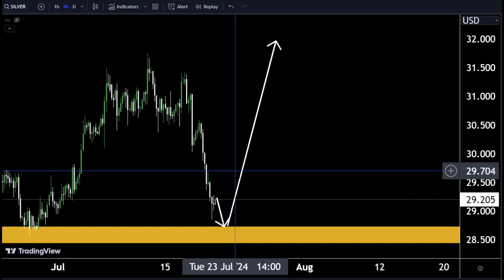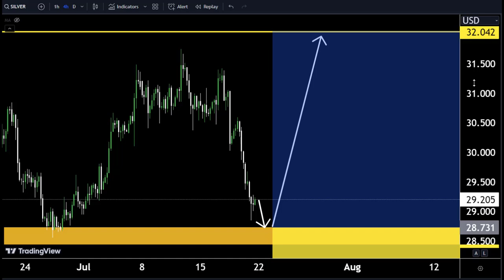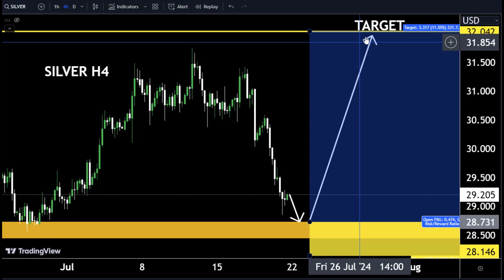AJ SILVER ki kya Move ho Gi? Sell or Buy? Today gbpaud forecast according to technical analysis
Hello Traders
In This Video silver HOURLY Forex Forecast   By World of Forex
today silver Analysis 👆
🟢This Video includes_  (silver market update)
silver Analysis today | Technical and Order Flow